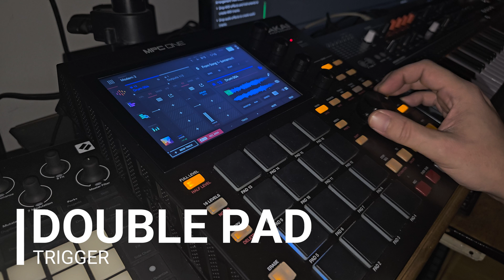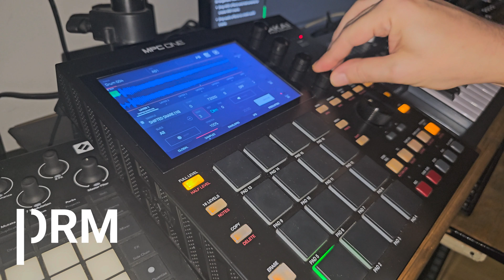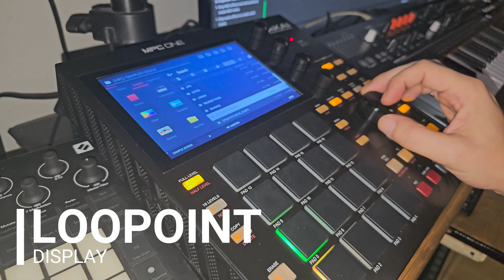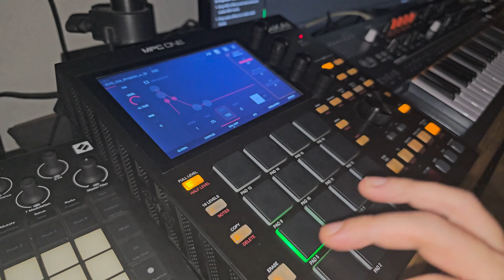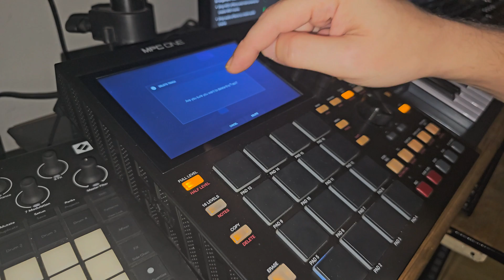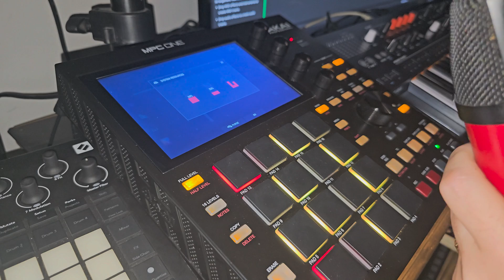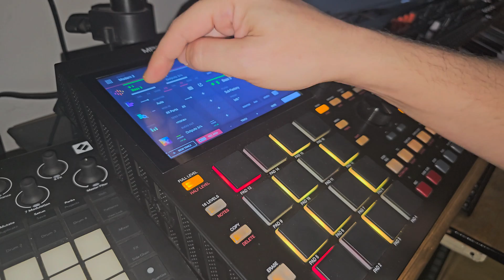Mpc 3.0 Beta tips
A few tips from me on the new mpc 3 beta. a lot of these tips will transfer over to mpc 2 no problem.